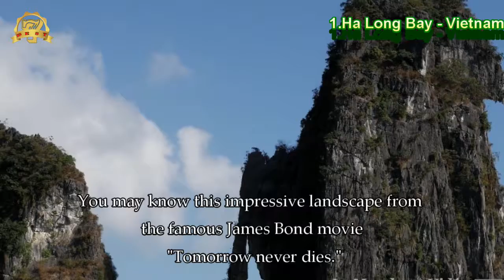beautiful places in the world|最適合自助旅行的七個地方|The 7 Most Beautiful Places on Earth-best 7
beautiful places in the world to travel

most beautiful places in the world created by nature - the most beautiful places in the world created by nature.  - From incredible landscapes to feats of architecture, these 24 destinations are the most beautiful places in the world

Most beautiful places in the world include international destinations like Greece, Croatia, Chile and Italy, as well as U
The 51 Most Beautiful Places On Earth
Top 7 Most Beautiful Places In The World The 7 most beautiful places in the world
 Oia, Santorini, Greece is one of the most beautiful place in the world

Top 7 Beautiful Places in the World-You Must Visit in Life

  Here's our round-up of some of the most beautiful places in the world to visit, which you could tick off on a holiday with TUI.

From incredible landscapes to feats of architecture, these 24 destinations are the most beautiful places in the world.

To make your vacation planning a little easier, here are some of the most beautiful places in the world for you.

I am going to share with you 18 of the most beautiful places in the world that you can visit.

 Waterfalls in Iceland and glaciers in Chile are just two of the most beautiful places in the world.

Let your mind drift to the most beautiful places in the world.
most beautiful places in the world for nature lovers - Explore Kauai with the "One Of The Most Beautiful Places in the World" Travel Guide on TripAdvisor

2019年4月1日 - From incredible landscapes to feats of architecture, these 24 destinations are the most beautiful places in the world

Scroll down below to see our picks of the most beautiful places to visit in the world  Kasol - One of the most beautiful hill stations in India The 51 Most Beautiful Places On Earth - An overview of the best places to visit in Oregon: Yachats Where to Stay  - There's no doubt that Machu Picchu is one of the world's most beautiful places, but it's also one of the most mysterious  best hill stations,nice hill stations in india,top 10 exotic hill stations in india,list of hill stations in india,list,anis khan,snow,highest,coldest,lansdown,hindi

Explore Kauai with the "One Of The Most Beautiful Places in the World" Travel Guide on TripAdvisor.

We might be biased, but we think Scotland truly is one of the most beautiful places in the world.

Big Almaty Lake: One of the most beautiful places in the world.

Explore the most beautiful hill stations in India and world famous hill stations abroad for a memorable trip.

I am Ashok from new Delhi, what is the most beautiful hill stations in India for honeymoon or nearby delhi.

The picturesque setting of this valley makes it one of the most beautiful hill stations in India.

Kasol – One of the most beautiful hill stations in India.

This is one of the most beautiful hill stations in India.

To visit all beautiful places in the world can be very difficult, so creating a wishlist of all beautiful places to visit can be a better idea.

Scroll down below to see our picks of the most beautiful places to visit in the world.
top 10 most beautiful places in nature -  system allows that during any given month of the year, there will be multiple places that you can pick in your top places to visit in the world

Every type of affordable accommodation under the sun is possible at a TOP 10 Holiday Park, in 46 locations around New Zealand

Top Places You Need to Visit in the Philippines in 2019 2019年11月10日 - Top 10 Places to Visit in Canada

Top 10 Most Beautiful Nature Spots in Austria
Oct 3, 2019- TOP 10 Places To Travel in March
Phu Quoc Island is Lauded as the Top Destination in Southeast Asia

Top 10 AMAZING Facts About IRELAND

System allows that during any given month of the year, there will be multiple places that you can pick in your top places to visit in the world.

Of course, no list of the top places to visit in the world would be complete without including some of the perennial favorites around the globe.

For more ideas on where to go and what to see, read our list of the top places to visit in the world.

These are only a few of the top places to visit in the world to add to your bucket list.

 What makes Siem Reap rank as one of the top places to visit in the world.

Nepal is one of the top places to visit in the world.
most beautiful places in the world to live youtube - the most beautiful places in the world to add to your bucket list (2019) | jetsetter.
top 7 most beautiful places in the world - best of watchmojo. another top 10 most beautiful places in the world.

The most beautiful places in the world to add to your bucket list (2019) | jetsetter.